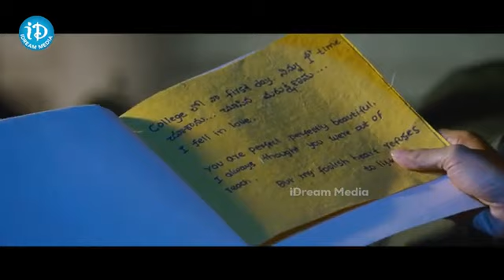Paathshala Telugu Movie Scene Nandu Shashank Mahi V Raghav LB Sriram | iDream Adilabad